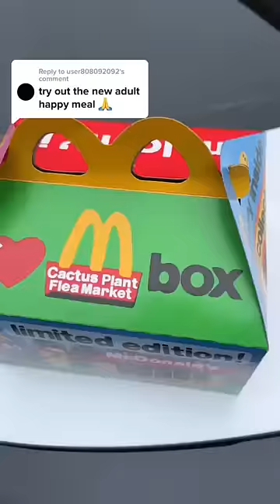McDonald’s limited edition meal